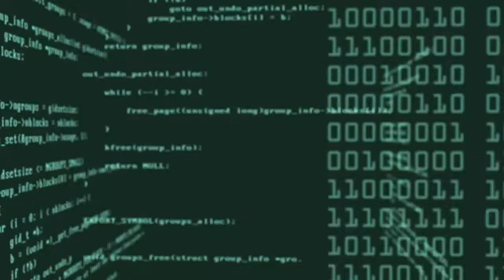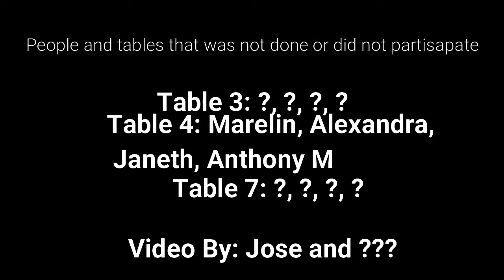The last Video of this year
the last robot video ever because it is about to be summerbreak.